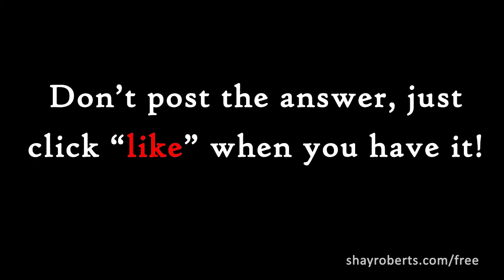Paranormal Word Scramble (erwarbee) | Paranormal Romance Video | Heartblaze | Author Shay Roberts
I'll bet you're smart enough to figure this out. Go on, impress us!

MORE ABOUT THE BOOK, HEARTBLAZE: VAMPIRE SOUL

Is this book appropriate for all ages?

No. The story is not appropriate for children. It is written for adults, young adults, and mature teens.

How is the novel structured? What is the point of view? What kind of ending does it have?

The book has over 60,000 words. Each chapter is told from the perspective of a main character. The point of view is first person (as if inside the character’s head) and in present tense (as it is happening). The chapters are relatively short and the book moves quickly. There is no big cliffhanger at the end, but there are some remaining plot threads that lead into the second book. This novel does NOT have a sad, disappointing, or frustrating ending.

What genre is this?

It is often described as a paranormal suspense thriller, though some prefer to call it supernatural suspense, paranormal romance, paranormal urban fantasy, or even young adult. The Thornborn Saga as a whole is a paranormal series that can be seen as a vampire romance series. It has much of what you would find in vampire suspense or a vampire thriller, but there are also elements of werewolf romance. It is important to note that the novel is full of action and scares, and the romance is handled in a way that will appeal to both male and female readers.

What types of creatures are in the novel?

Quite a number: vampires, werewolves, wearbears, ghosts, witches, and fae (fairies, fey, fay, faeries). All of them are portrayed in new and unique ways. For example, these are contemporary werewolves or shifters who channel animal spirits. The fae are depicted as elusive creatures of the past and do not play as prominent a role as seen in some faery books. The witch in this novel does not play as big of a role as in many witch books, but she will become more important as the series progresses.

Is there a sequel?

Yes, Heartblaze 2: Vampire Rising, and Heartblaze 3: Vampire Eternal.

Where does the story take place?

Modern-day Providence and Newport (both in Rhode Island, USA), and various interesting locations in 18th-century New England. Newport is the focus of the novel, a city built with the riches of pirates and colonial entrepreneurs. There are specific scenes in the following settings: historic mansions, an old fortress, an English warship, a candlelit ballroom, a hospital, caves, a crypt, deep forests, logging and mining towns, a vast underground command center, a graveyard, and a dance club.

What time period is the book set in?

Modern day, late 18th-century, and early 19th-century.

Does the story touch on any historical events?

Yes, a number of them: the American Revolutionary War (the Declaration of Independence, the Battle of Bunker Hill, the occupation of New York); the formation of the Unites States; the War of 1812 (origin of the Star Spangled Banner, the burning of the White House); and the development of the Columbian printing press.

Is Hibernian Fae a real language?

It is a “constructed language”, created by the author for the purposes of this fictional world. But it is a functional language with a phonetic charts, a unique alphabet, numbers, units of measure, calendar, grammar rules, verb tenses, and a dictionary with 1,200 words and growing!

What is the theme of the book?

As Shakespeare said: “What's past is prologue.”